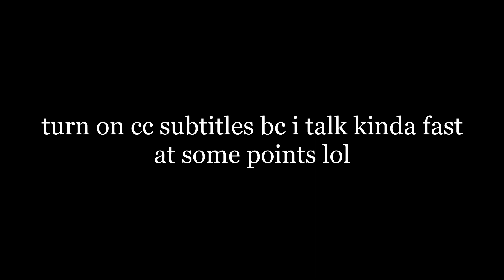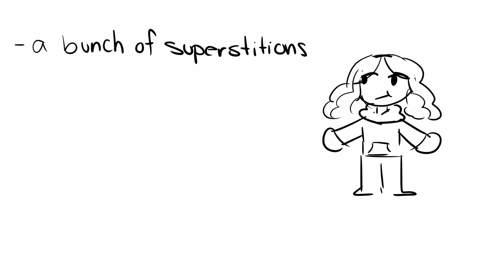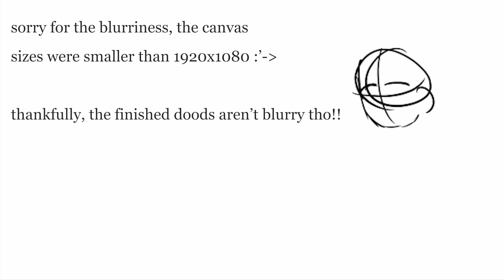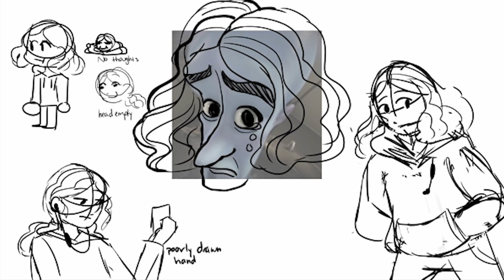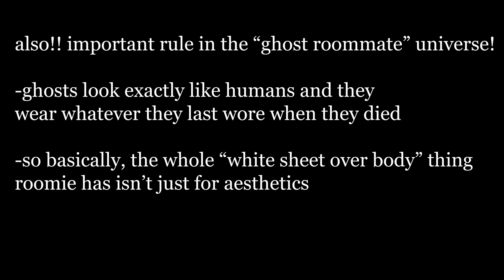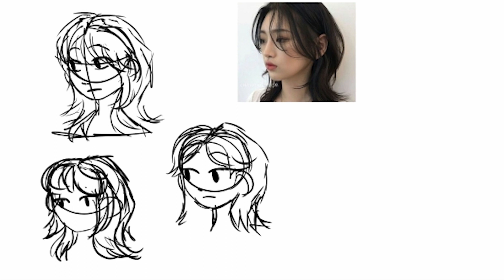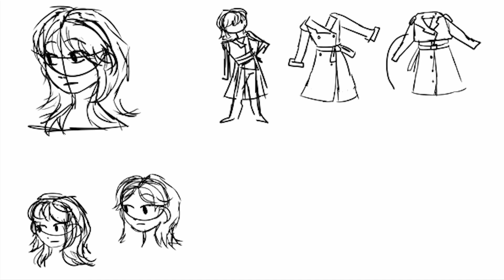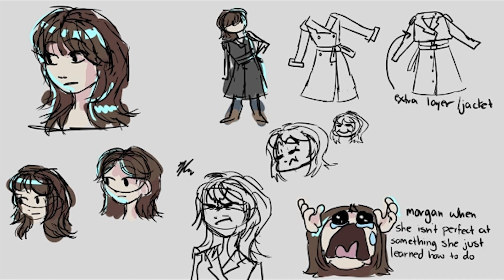our professor gave us free reign for our video final so i talked about my ocs for almost 10 minutes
title's pretty self explanatory^^.

GOD MAKING THIS ABSOLUTELY WRECKED ME. rip my sleep schedule lol.

i have a stutter that especially comes out when i'm nervous and i was VERY nervous to talk over my drawings. i hope it doesn't bother you all. or break the immersion too much. i can't tell you the amount of re-takes i did, and it was a little exhausting to talk for long periods of time. i'm definitely not used to it, but i'm still happy with it lol

as the title suggests, we could literally make our video about anything. one person made an AMSR video, another talked about their favorite game, another did a parody--it was fun seeing what others did with so much freedom^^

the only requirements for our project was that we had to:
1) make our video a minimum of 5 minutes long, but it also must be less than 10 minutes
2) have at least 5 different video sources and 5 video cuts/transitions
3) of those 5 different video sources, at least one of them had to recorded or made by us
4) use premiere pro to edit and export our video

for my video, i was specifically inspired by speed paint and commentary videos like GinjaNinjaOwO, emirichu, Saberspark, Sultan Sketches, etc. I especially wanted to emulate the "character/persona talks in a space and poses to match their dialogue/the subject" genre, so while i had my finals and other classwork/projects to work on, i drew my persona posing and the other drawings of my ocs

like i said before, rip my sleep schedule :',-']

welp, here are some chapters to better navigate the video!

0:00 - Intro
1:26 - A brief summary of "Ghost Roommate"!
2:20 - Drawing Sam!
4:59 - Roomie's Drawing (accidentally lost their speedpaint, literally rip)
5:45 - Drawing Morgan!
9:13 - Outro

You're a real one lol; i appreciate it! Thank you for reading the description, have a good day/afternoon/night and a free heart 💗